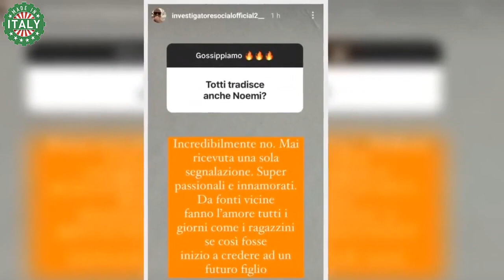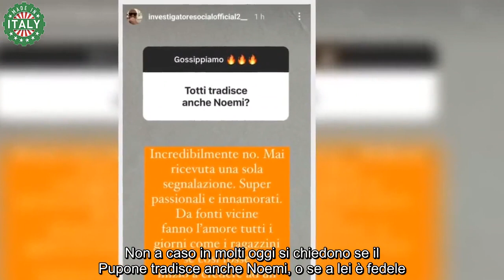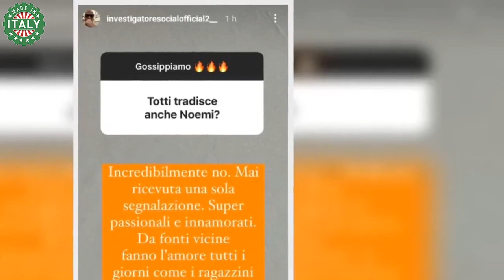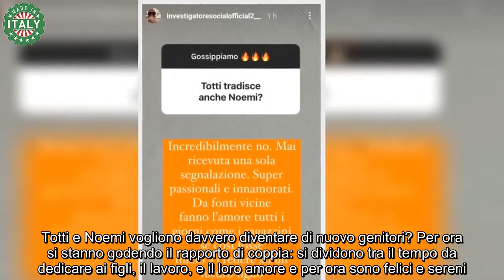“Totti tradisce Noemi”, spunta la verità con dettaglio hot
L’amore tra Francesco Totti e Noemi Bocchi è nato sotto i riflettori. Lui reduce da un divorzio mediatico con Ilary Blasi, con cui è stato legato per più di 20 anni, e lei per molti considerata la reale causa della rottura. Dopo l’annuncio della separazione l’ex attaccante dell’As Roma e Ilary Blasi sono finiti al centro del gossip, protagonisti per mesi delle prime pagine di siti e magazine. Hanno subito una sovrapposizione mediatica tale che non poteva non coinvolgere anche anche Noemi Bocchi.